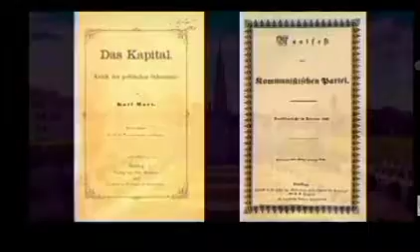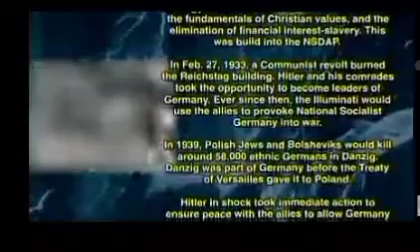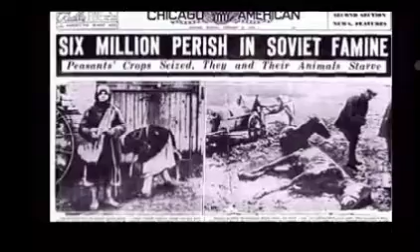CHOP IT UP PT1